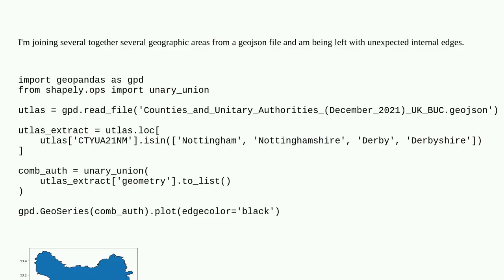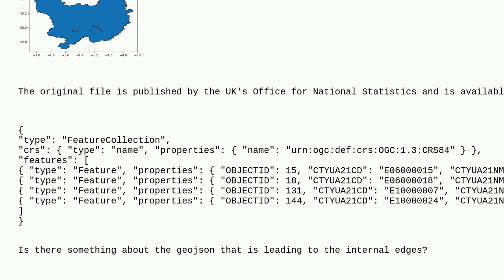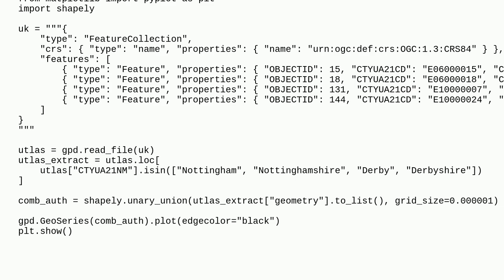Gis: unary_union() resulting in unexpected internal edges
unary_union() resulting in unexpected internal edges

A special thanks goes out to the community

  geojson shapely python